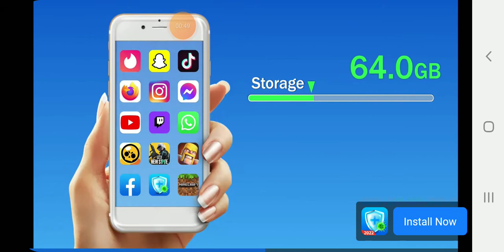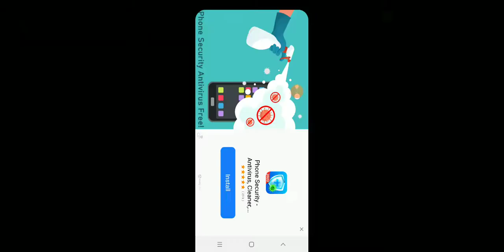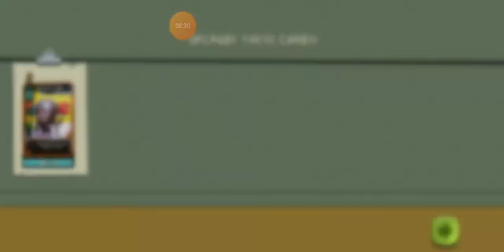Tale Of The Phone Destroyer Episode 7: The Nerd Awakens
In this episode, Cartman grows weary of Cyborg Kenny's every move and is  hacking ontp his systems and installing a file called "Please Stop Being. A Nerd Kenny.exe" .